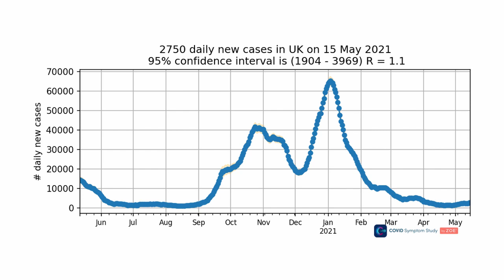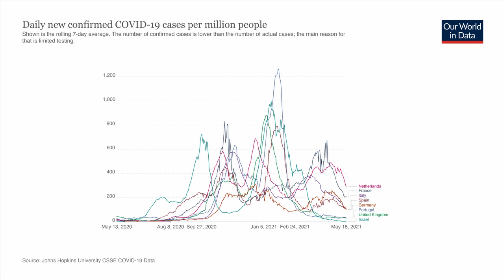What we know about the Indian COVID variant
This week, Tim investigates the effects that the Indian variant has had on ZOE data and discusses outbreaks cropping up throughout the country, as well as what this means for us.

He also discusses an upcoming paper due to be published by King's College London researchers using data from the ZOE COVID Study app, looking at milder symptoms and risk factors of infection in vaccinated people.

Tim also mentions that we will be launching a survey soon through the app on long COVID, so look out for it when you log your daily vaccines and please participate!

ZOE's main focus is personalised nutrition and gut health research. Get the latest diet and nutrition science updates to your inbox by signing up to our newsletter